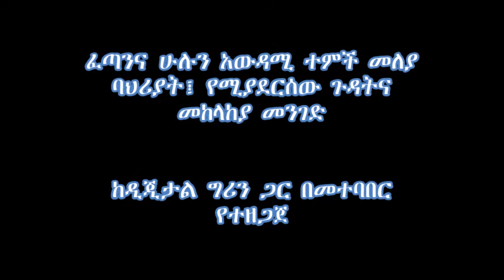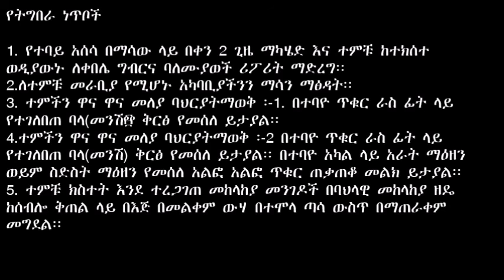Wonberma_ Fall Army worms, Identification, Damage Indications and Control.